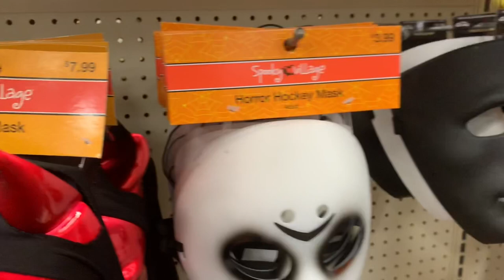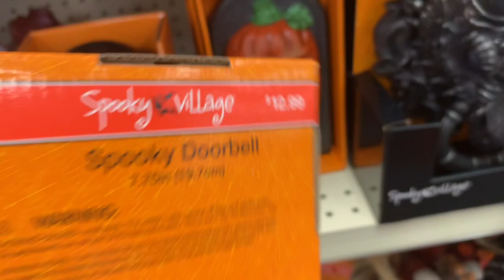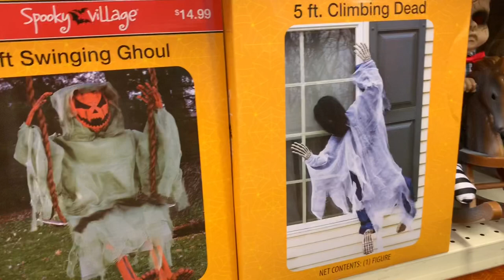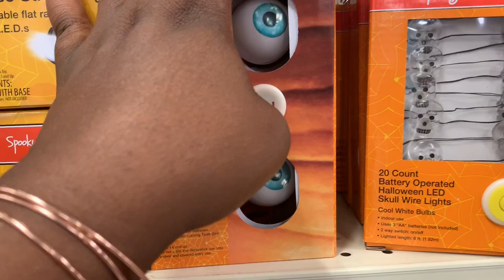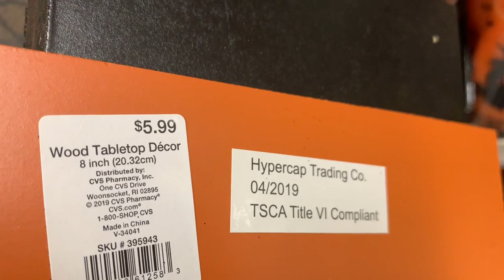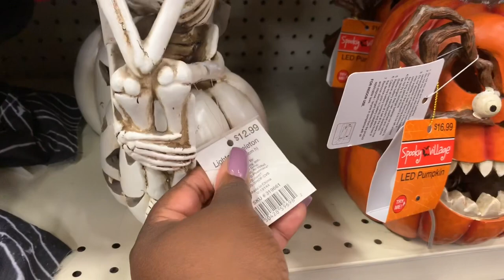Halloween Decor and Animatronics at CVS Pharmacy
Come shop with me at CVS pharmacy, in this shopping vlog I am taking you along with me to see the different Halloween decor and Animatronics cvs pharmacy has out for the 2019 Halloween season. Hope you enjoy this shop with me shopping vlog and if you haven’t already join the shopping family by subscribing and hit the bell for notifications on all new video uploads